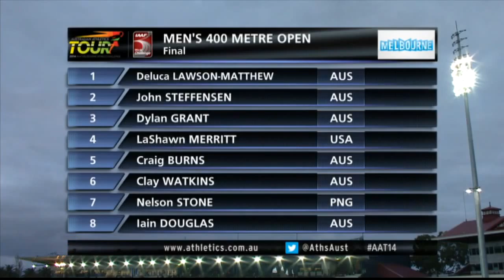IAAF Melbourne World Challenge 2014 Mens 400m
IAAF Melbourne - 22/03/2014
World Challenge
Lakeside Stadium, Melbourne

Men 400 metre Open
World Record: 43.18 W 26/08/1999 Michael Johnson, USA
All Comers: 43.84 C 2000 Michael Johnson, USA
Australian: 44.38 N 1988 Darren Clark, NSW
Meet Record: 44.82 M 2008 Jeremy Wariner, USA
45.30 CA Commonwealth A Qual.
45.85 CB Commonwealth B Qual

1 LaShawn Merritt USA 46.32
2 John Steffensen AUS 47.19
3 Craig Burns 88 AUS 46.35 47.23
4 Dylan Grant 88 AUS 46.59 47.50
5 Clay Watkins 87 AUS 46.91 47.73
6 Nelson Stone PNG 48.59
7 Iain Douglas 92 AUS 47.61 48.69
8 Deluca Lawson-Matthew AUS 48.71